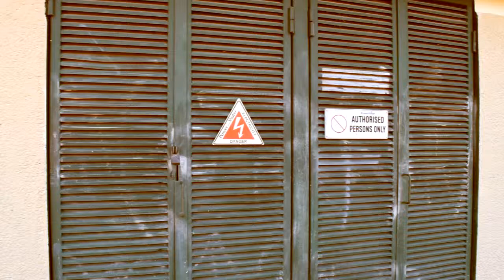Kamikaze Pancakes play: TemperTantrum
Mum and Dad's house can get shreked!